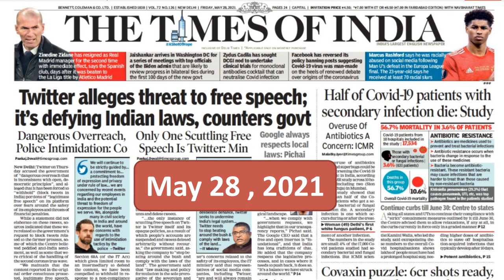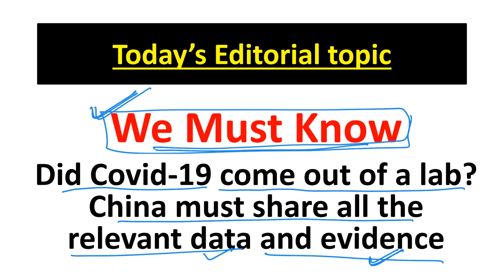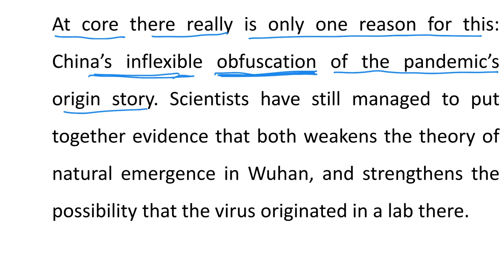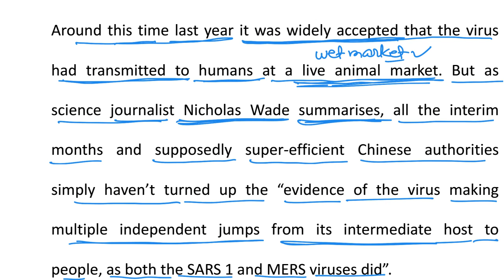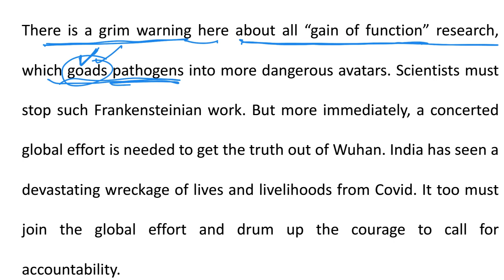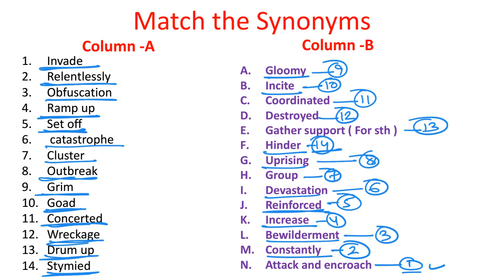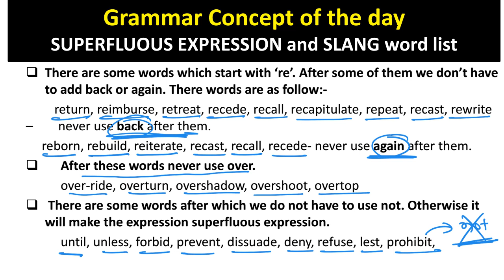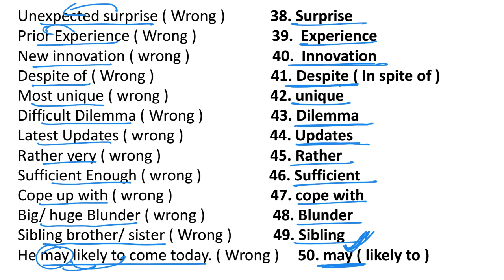The Times Of India Editorial Analysis |Superfluous Expressions & Slang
China की Wuhan Lab से Coronavirus निकलने की थिअरी में क्या नया पता चला?
Questions over whether Covid-19 originated from lab fuels debate
TOI Vocabulary |28May Vocab|Vocabulary With Trick|SBI Clerk Vocab|The Hindu Vocab
Learn Parts of Speech and How to Identify Them - Learn English
chsl analysis 2021, download epaper the times of India in pdf file, The Times of India YouTube Channel, Times of india newspaper download pdf, Times of India epaper PDF Free Download Today,  28 May Times Of India Editorial
English basic concepts |The Times of India Editorial
 The Times of India Vocabulary with Tricks
Correct Way to Read & Improve English by Reading Newspaper |
India Backs Global COVID-19 Probe
US seeks 'Phase 2' of investigation into COVID-origins
We Must Know
Did Covid-19 come out of a lab? China must share all the relevant data and evidence
Over the last 17 months Covid-19 has relentlessly invaded every part of the world and killed at least 3.5 million human beings. Yet we still don’t know how SARS-CoV-2, the virus that causes Covid-19, came to be among us. At core there really is only one reason for this: China’s inflexible obfuscation of the pandemic’s origin story. Scientists have still managed to put together evidence that both weakens the theory of natural emergence in Wuhan, and strengthens the possibility that the virus originated in a lab there. The entire global community must back the Biden administration as it now ramps up efforts towards “a definitive conclusion”. Because if we cannot even find out what set off this catastrophe, we are sitting ducks for the next one.

Around this time last year it was widely accepted that the virus had transmitted to humans at a live animal market. But as science journalist Nicholas Wade summarises, all the interim months and supposedly super-efficient Chinese authorities simply haven’t turned up the “evidence of the virus making multiple independent jumps from its intermediate host to people, as both the SARS 1 and MERS viruses did”.
Attention has now shifted to the Wuhan Institute of Virology, from whose portals celebrated “bat lady” Shi Zhengli didn’t shy from demanding an apology from President Trump for being open to “the theory from the lab”. Since then her claims of “zero infection” at WIV have been hollowed by counterclaims of several researchers becoming sick before the official Covid-19 outbreak. This may have been the first cluster. Equally, other proximate labs merit closer investigation.

There is a grim warning here about all “gain of function” research, which goads pathogens into more dangerous avatars. Scientists must stop such Frankensteinian work. But more immediately, a concerted global effort is needed to get the truth out of Wuhan. India has seen a devastating wreckage of lives and livelihoods from Covid. It too must join the global effort and drum up the courage to call for accountability. After all, Beijing has done it no favours. The way in which WHO investigators have been stymied shows Beijing resisting “full, transparent, evidence-based international investigation”. However China, like the international community at large, has a stake in discovering the origin of the pandemic, or disclosing it if it already knows. It must stop playing games.
Learn Parts Of Speech Through Newspaper| Learn Parts Of Speech In A Practical Way| By Vijay sir BANCO
How To Find Out Parts Of Speech In A Sentence
Using Each other and One Another correctly  - English Grammar Lesson
Superfluous expressions#slangs#redundant words
SUPERFLUOUS USE OF WORDS | SPOT THE ERROR | ENGLISH GRAMMAR | ALL COMPETITIVE EXAMS